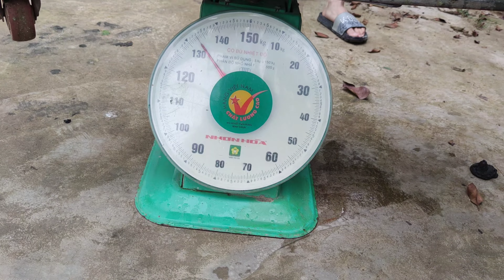Bắt lợn hôm nay cân giá 50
Hôm nay xuất bầy lợn siêu nạc giá 50k cho hàng seo. Hôm thịt hôm nay có hướng lên từ 1 nghìn đến 3 nghìn đồng